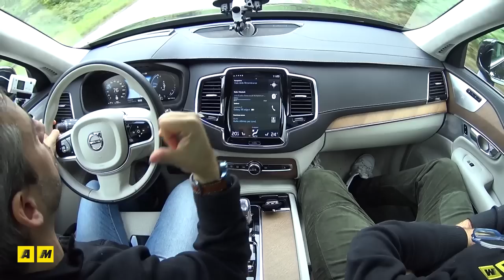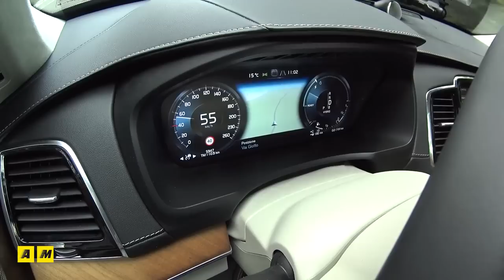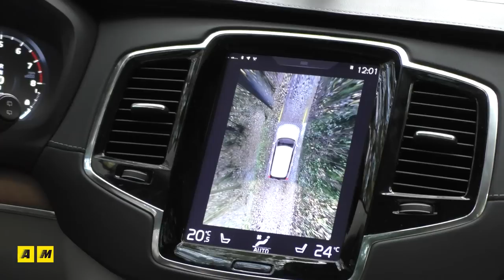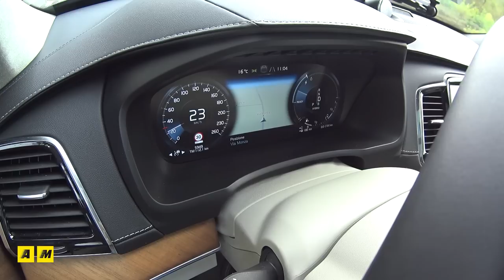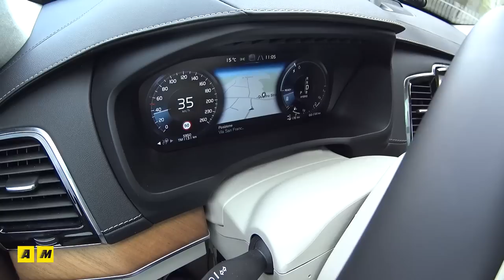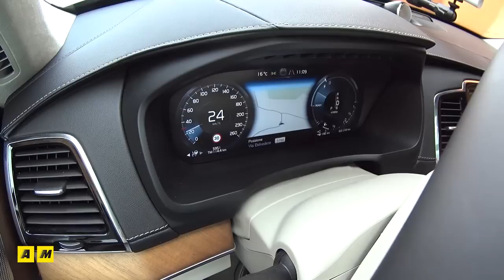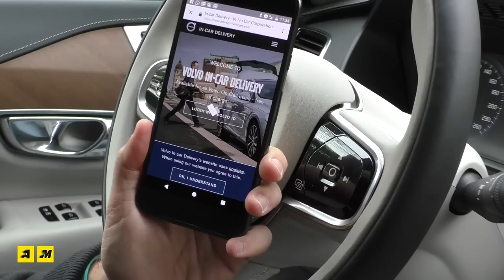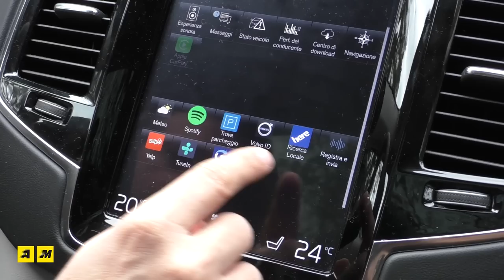Sbocciare nel fango? Sì può, con Volvo XC90 Twin Engine | Test Drive